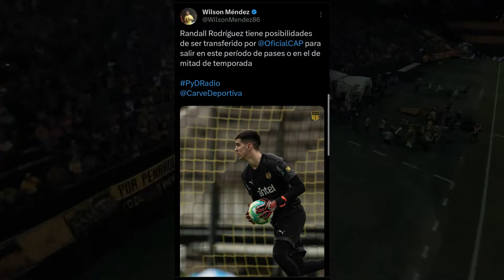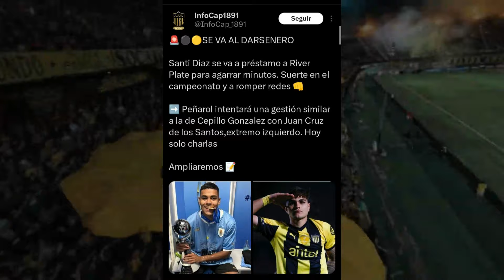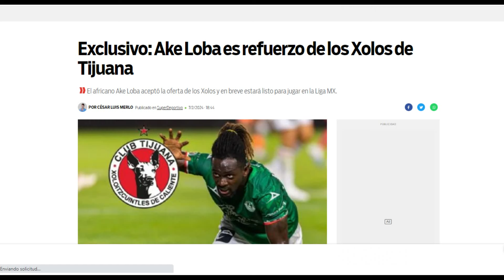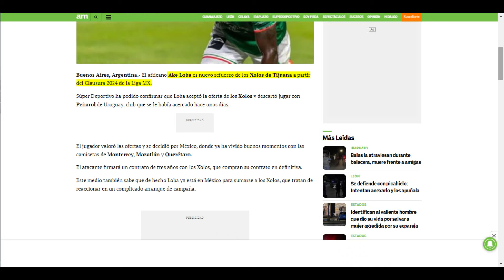PEÑAROL : ¿CAIDO EL PASE DE AKE LOBA?, LOS JUVENILES QUE SE VAN Y MAS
MIS REDES